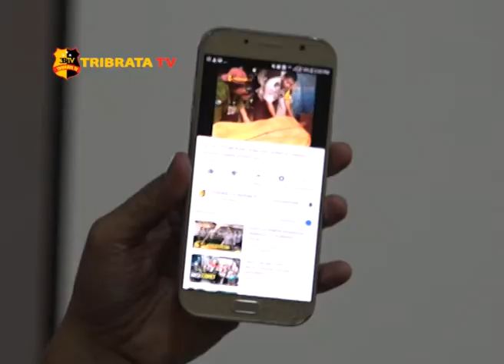TRIBRATA TV DAN POLDA BENGKULU GELAR PELATIHAN PENINGKATAN KEMAMPUAN BINMAS